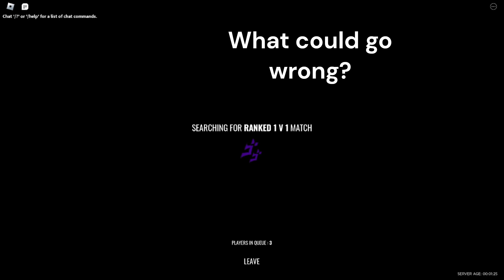The most obnoxious 1v1...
This video took like 6 hours to render...  Hope you enjoy it, if you even have the patience to watch it.